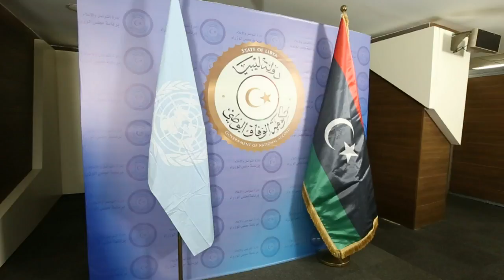موفد الأمم المتحدة الجديد يقوم بأول زيارة لليبيا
تعهد موفد الامم المتحدة الجديد الى ليبيا غسان سلامة السبت في طرابلس بتنفيذ مهمته في اطار احترام السيادة الليبية، وذلك خلال زيارته الاولى لهذا البلد الذي تسوده الفوضى.تقرير بالصوت الطبيعي